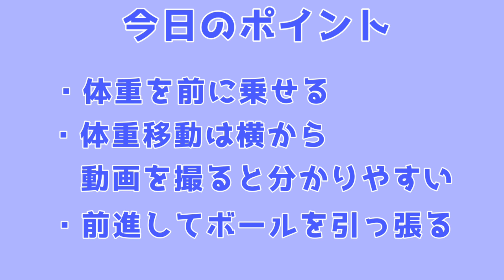【レッスン】強いボールを投げる為に○○を意識する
のぶけんボウリングのTwitterアカウントです
グッズ第1弾販売中です💁🏻‍♂️💁🏻‍♂️

・藤井信人(ふじいのぶひと)
1987年9月2日
52期
優勝回数11回
2022年ポイントランキング1位

・森本健太(もりもとけんた)
1995年8月29日
51期
優勝回数4回
2022年ポイントランキング6位